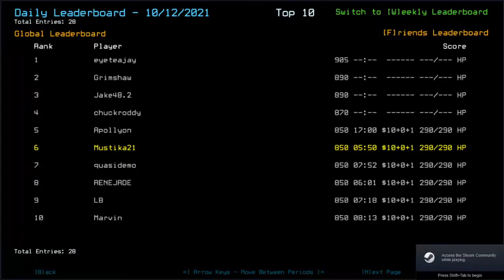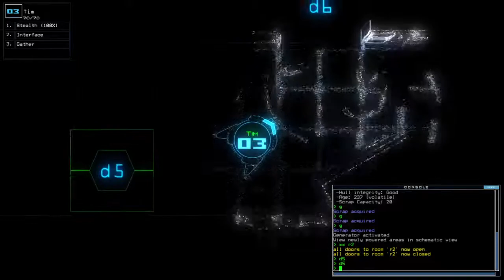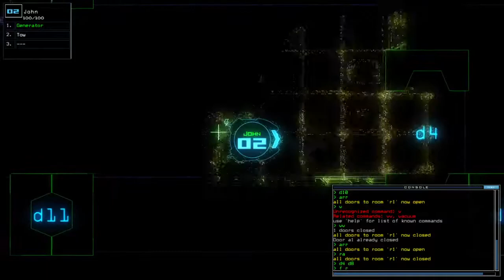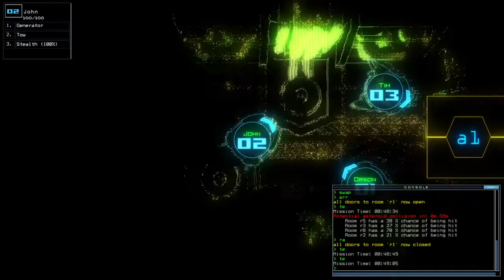Duskers Daily 13 Oct 2021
The least expected.